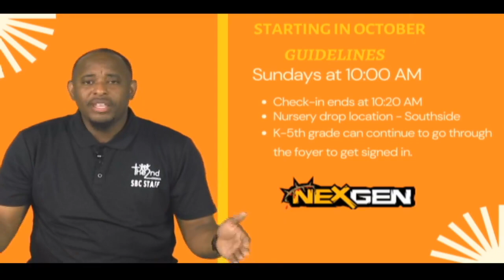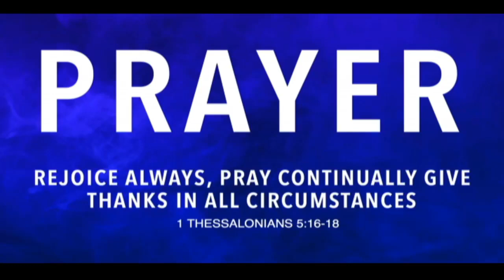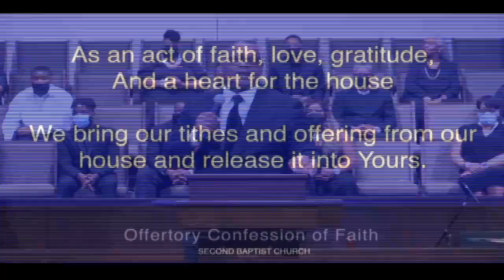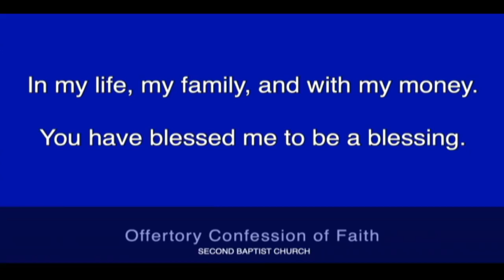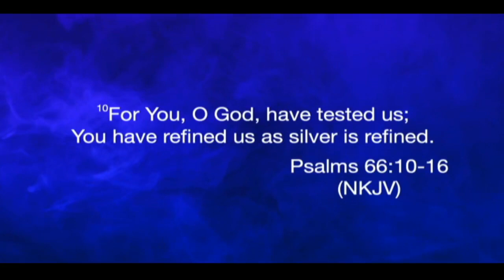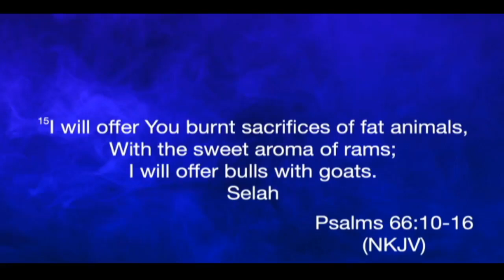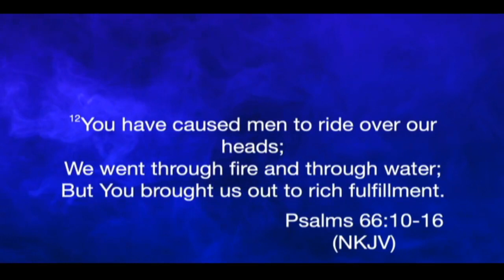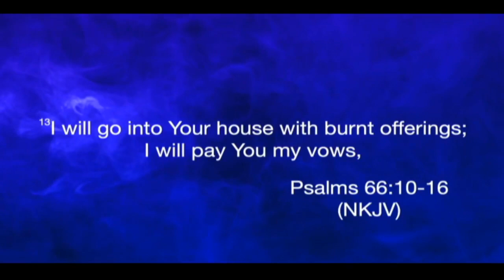The Inaugural Service of Dr. Maurice Watson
Sunday September 25, 2022 at 10:00am